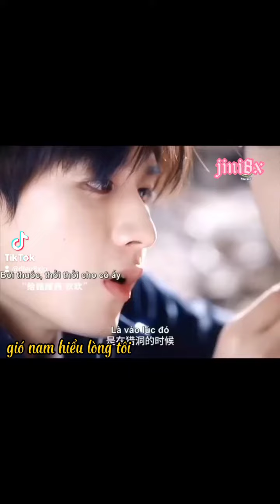gió nam hiểu lòng tôi